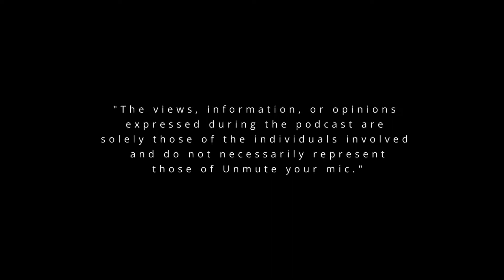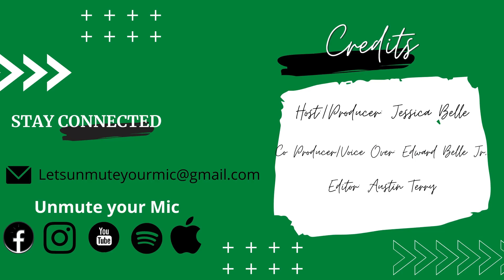UnMUTE Your Mic: Against All Odds with Dionne Sanchez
A conversation with Dionne Sanchez about overcoming what doctors said was impossible. Hear her story of healing, perseverance, and purpose.

Ways you can support this podcast:
Leave us a review/Comment!